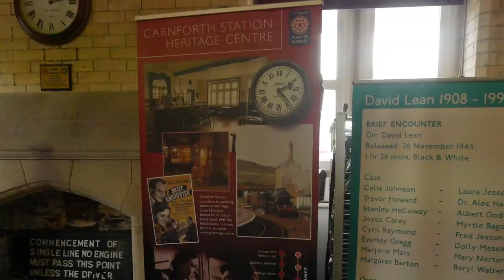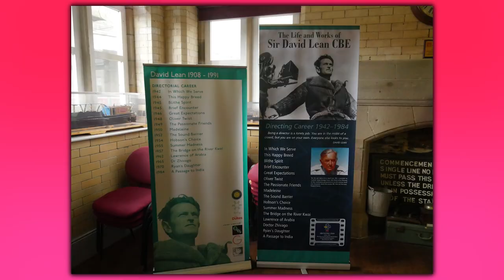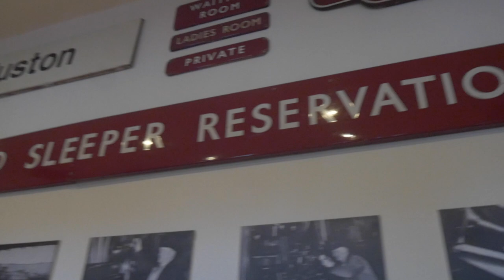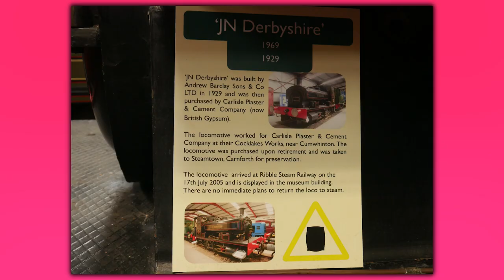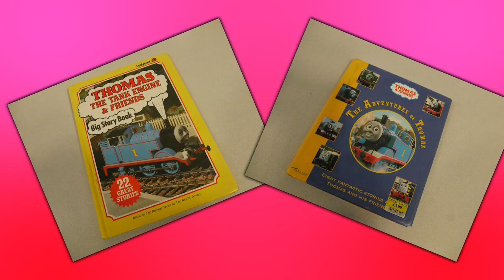Carnforth Heritage Centre & Ribble Steam Railway Vlog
To celebrate my recent birthday, my family recently took me to the Canforth Heritage Centre and the Ribble Steam Railway. I learned quite a bit of history I never knew before, had a nice day out and most importantly, managed to get some photos and footage for a vlog to share my day with you all. Hope you enjoy this fun little outing as much as I did.

Chapters:
0:00 Carnforth Heritage Centre
2:46 Ribble Steam Railway